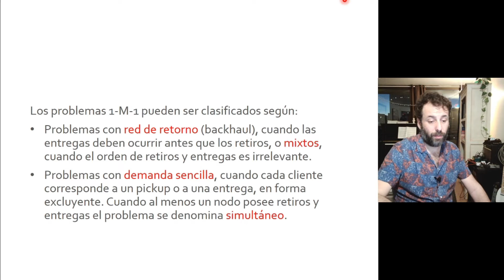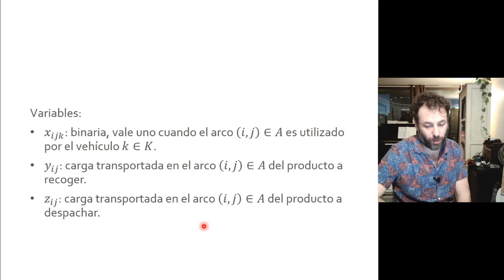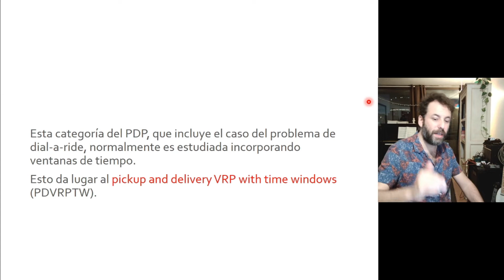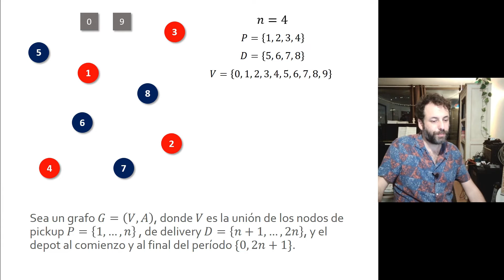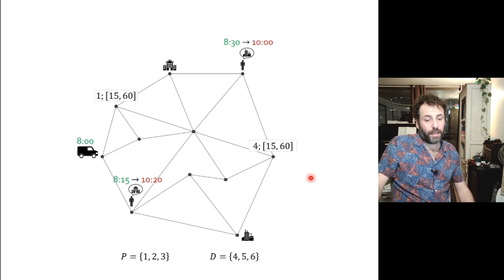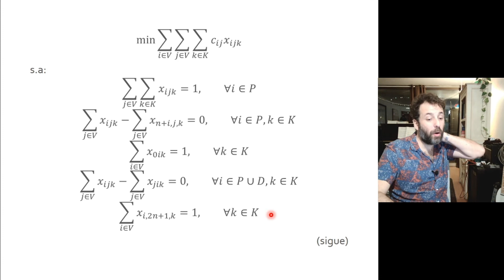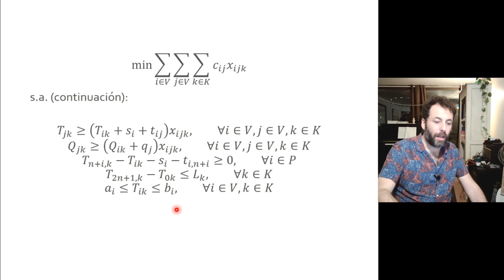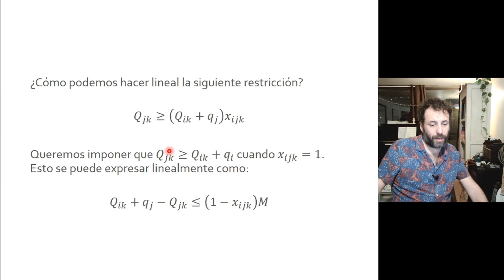RdV - 3.4: Pickup y delivery II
Ruteo de Vehículos
Cap 3: Variantes del Porblema de Ruteo de Vehículos
Clase 4: Pickup y delivery II
2021 - 1er Semestre

Profesor Homero Larrain
Departamento de Ingeniería de Transporte y Logística